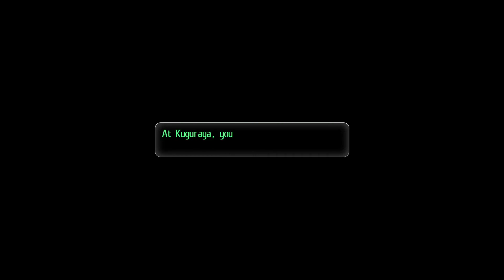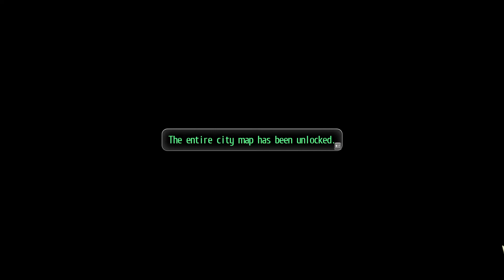Tokyo Xanadu eX+ FULL GAME WALKTHROUGH | Chapter-2.2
Tokyo Xanadu eX+; a massive action RPG from the masters of the genre, Nihon Falcom! When high school student Kou Tokisaka encounters the nightmare realm known as the Eclipse, his world is forever changed.
In this definitive version of Tokyo Xanadu, experience the game in 60 FPS along with new scenarios, new playable characters, new modes and more!